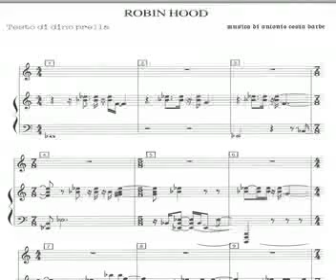ROBIN HOOD - una composizione di antonio costa barbe' e bernardino prella, 1993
Per la prima volta su YouTube e su Facebook, a 2o anni di distanza, questo brano rimasto inedito fino ad oggi!
Piacerà ai miei 25 ascoltatori?

(Al piano elettrico e ai vocals acb; arrangiamento di Enrico Hofer)